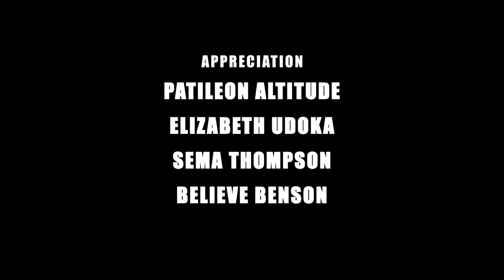Being An Entrepreneur| ways to grow your small business PT2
Business, entrepreneurship. Our world as we know keeps changing from what is the norm to a new norm daily. We have so many questions but fewer answers. So, to keep up with the changes in our world and our lives, the Princess Pat Akpabio Show will be shading light and sharing with you insights and counsel on those things you may have questions about and need real answers to daily.